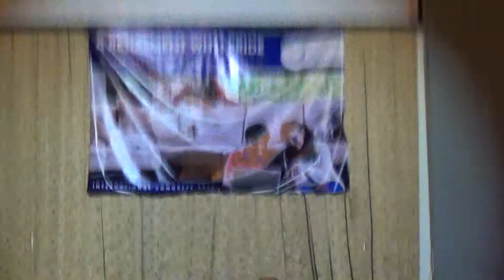Bollywood Dance @Crystal palace hotel in Pattaya (25-10-14)